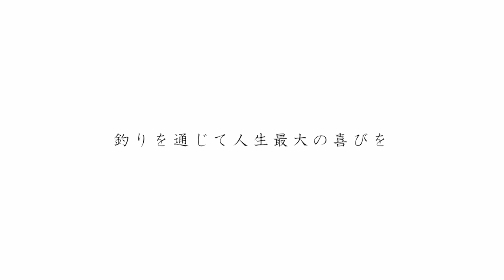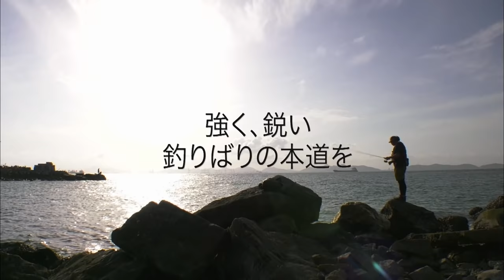[ヒラメ釣り] 吹上浜のサーフゲーム in 鹿児島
鹿児島県西部の吹上浜は日本最長の砂浜。ターゲットはシーバス、ヒラスズキ、マゴチ、ヒラメ、チヌと豊富だ。特に春や秋冬はブリやヒラメなどの人気魚種が釣れることでよく知られている。そして、オフシーズンと思われがちな真夏も実はゲームが成立する。アングラーの堀田さんと佐古さんは、干満で変化する潮位に応じて釣り場を考え、潮位が低いときは遠浅の釣り場を攻め、上げ潮に変わると河口部に移動し、ベイトと肉食魚が河口内に差してくるところを迎え撃った。潮位を勘案したその展開は的中し、2人そろってヒラメをキャッチした。